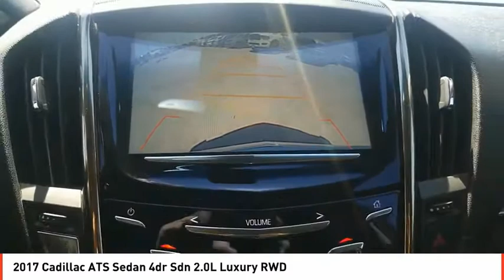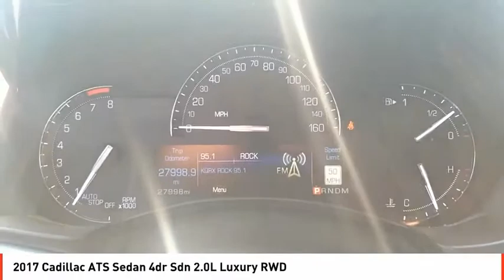2017 Cadillac ATS Sedan Odessa TX H0203202A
2017 Cadillac ATS Sedan 4dr Sdn 2.0L Luxury RWD

CARFAX 1-Owner, GREAT MILES 27,988! EPA 31 MPG Hwy/22 MPG City! Navigation, Heated Leather Seats, Premium Sound System, Back-Up Camera, Remote Engine Start, Onboard Communications System, Satellite Radio, Turbo Charged SEE MORE! KEY FEATURES INCLUDE Leather Seats, Heated Driver Seat, Back-Up Camera, Premium Sound System, Satellite Radio, Onboard Communications System, Aluminum Wheels, Remote Engine Start, Dual Zone A/C, WiFi Hotspot, Heated Seats, Heated Leather Seats. Keyless Entry, Remote Trunk Release, Child Safety Locks, Steering Wheel Controls, Electronic Stability Control. OPTION PACKAGES TRANSMISSION, 8-SPEED AUTOMATIC (STD), ENGINE, 2.0L TURBO, I4, DI, DOHC, VVT WITH AUTOMATIC STOP/START (272 hp [203 kW] @ 5500 rpm, 295 lb-ft of torque [400 N-m] @ 3000 rpm) (STD), CADILLAC CUE INFORMATION AND MEDIA CONTROL SYSTEM WITH EMBEDDED NAVIGATION AM/FM stereo with embedded navigation, 8 diagonal color information display, three USB ports, auxiliary input jack, Natural Voice Recognition, Phone Integration for Apple CarPlay and Android Auto capability for compatible phone, Collection and Teen Driver (Includes (KI6) 110V power receptacle.) (STD). Cadillac Luxury RWD with RADIANT SILVER METALLIC exterior and JET BLACK interior features a 4 Cylinder Engine with 272 HP at 5500 RPM*. EXPERTS CONCLUDE Great Gas Mileage: 31 MPG Hwy. SHOP WITH CONFIDENCE CARFAX 1-Owner WHY BUY FROM US Call us up or stop on by! Let's face it: the car buying experience is a big decision. That is why the sales family at All American Chrysler Jeep Dodge of Odessa strives to a hassle free customer experience. Feel free to browse our new and pre-owned inventories of Chrysler, Dodge and Jeep vehicles. Our full service dealership is located in Odessa, TX, and we strive for every customer to leave satisfied! Plus TT&L and fees. Price contains all applicable dealer incentives and non-limited factory rebates.